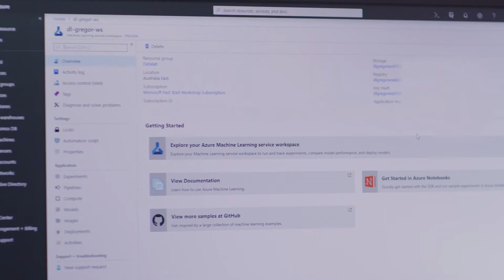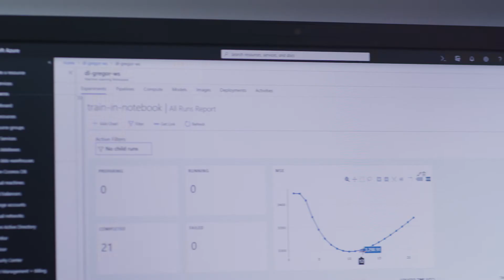TAL embraces AI with Azure Machine Learning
Discover how TAL, a 150-year-old life insurance company, is embracing AI with Microsoft’s Azure Machine Learning to transform its business. Azure Machine Learning service simplifies and accelerates the building, training, and deployment of machine learning models. With Azure Machine Learning service, you can build models faster with automated machine learning, increase productivity with DevOps capabilities for machine learning, and easily deploy models to the cloud and the edge.